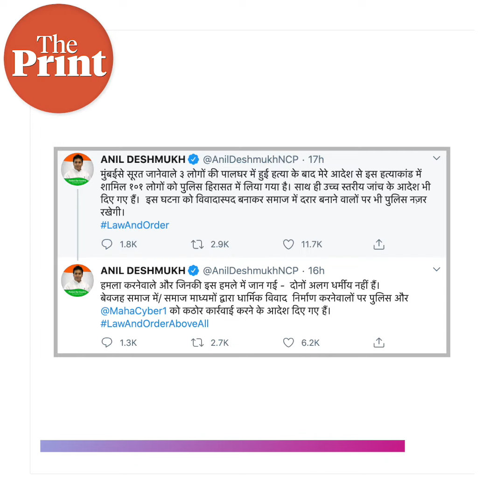First Tablighi Jamaat, now Palghar, as PM tweets on unity & brotherhood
The Tablighi Jamaat congregation in Delhi in end March which spiked coronavirus cases ansh gave rise to communal sentiment in the country has now been fuelled by the lynching of two sadhus in Maharashtra’s Palghar. Only 24 hours ago, PM Narendra Modi  tweeted that unity and brotherhood was essential as the virus did not recognise communities. Meanwhile, Maharashtra’s home minister Anil Deshmukh has tweeted that the Palghar victims and attackers belonged to the same religion.